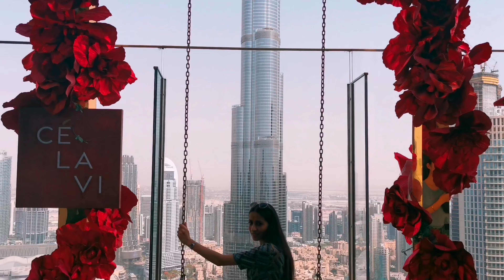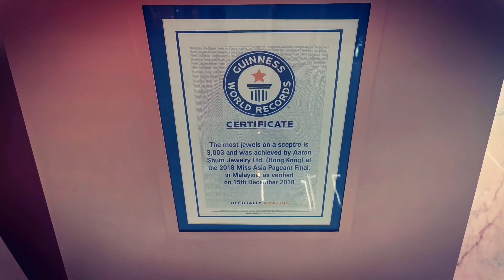The address hotel downtown skyview part 2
نرجو من الله ان نكون في المستوى المطلوب مرحبا بيكم أصدقاء العلم مرحبا بجميع في قناة

لا تبخلوا علينا بتعليقاتكم, ويمكن مشاركة جميع  إن أعجبتكم عبر الشبكات الإجتماعية فيسبوك The address hotel dubai
العنوان
Hotel
Tourism
Vlog